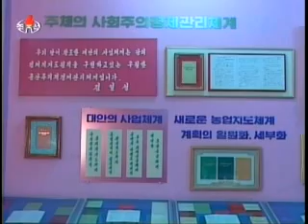Three Revolution Exhibition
Foreigners look around the Three Revolution Exhibition in Pyongyang, showing the achievements of the DPRK in many fields. Broadcast on Korean Central Television news on September 6, 2008.